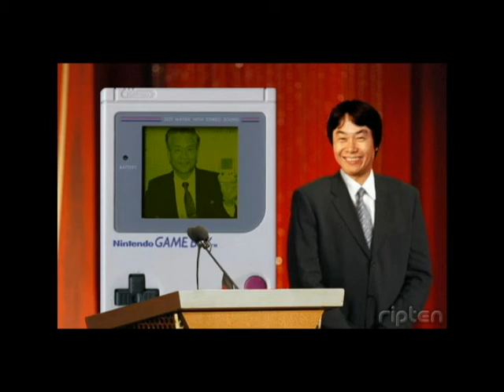Miyamoto #4 - 1994 Virtual Boy with Yokoi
Miyamoto goes over the Virtual Boy in 1994 before its release.